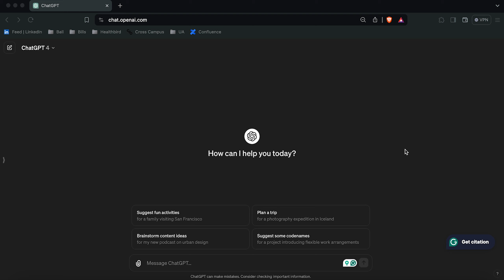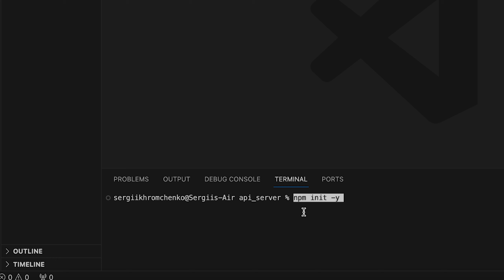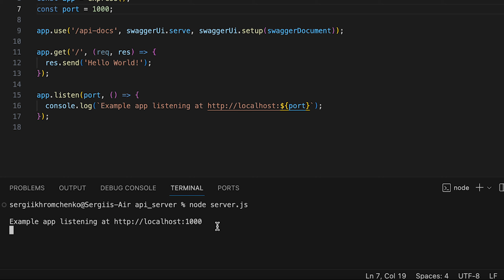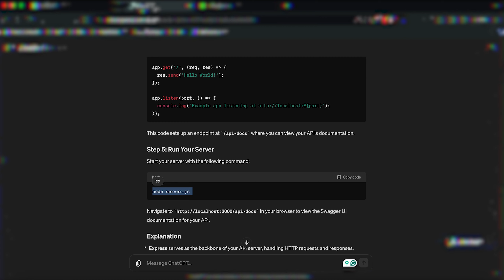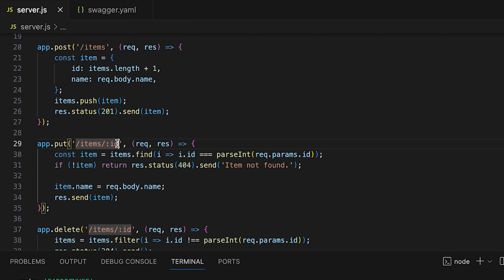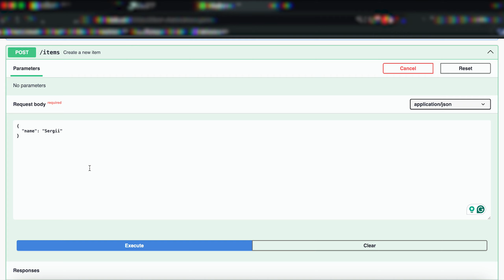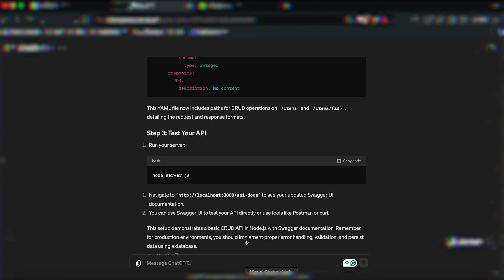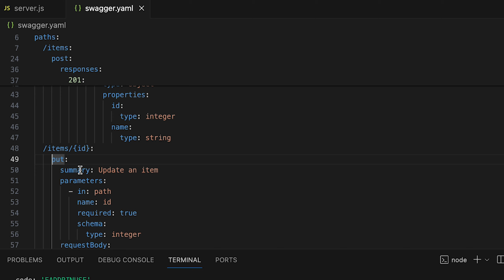How to Create and Test API with Swagger Tutorial - For Dummies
You can easily create and test the API server on your local machine 💔

And on this video, I'll show you how to do it all with the help of AI - chatGPT

Quick links to get in touch:
*QA Courses* :
*Courses For Beginners with no experience* :

✋🧑‍💻 Complete QA Course Manual + Automation QA (5 months duration)- sign up for a free Intro lesson

*Call with experts* - prepare for the interview, answer your questions, and resume preparation

Change your career and become an IT professional with us.

✔️ Get a free consultation or sign up for a course, questions about the course -

Timeline:
0:00 What you are going to learn...
1:40 How to create/test an API server
2:34 How to create an API server with chatGPT
10:22 How does the API server work. Code Explained
13:12 Test API server with Swagger
14:36 Ask chatGPT to create CRUD APIs and add them to Swagger
17:47 Basic API server code in detail
20:08 Swagger API testing tutorial
32:36 The conclusion